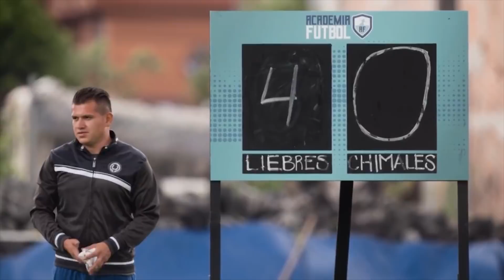Waldo y Tita reconocen a "La Bomba" Rodríguez | La jefa del campeón - Televisa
Rey no se atreve a decirle a Tita que vio a Waldo y Martina juntos. Waldo y Tita reconocen a "La bomba" Rodríguez, ex figura delfurbol profesional... Si te perdiste el capítulo 4, revívelo